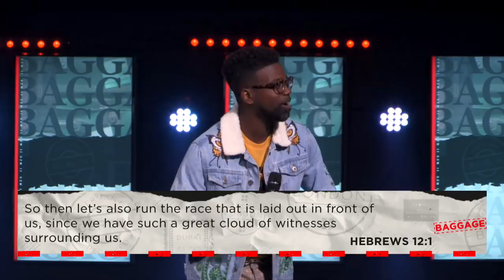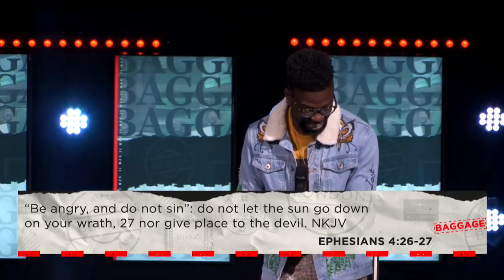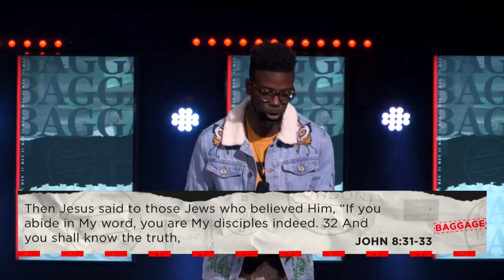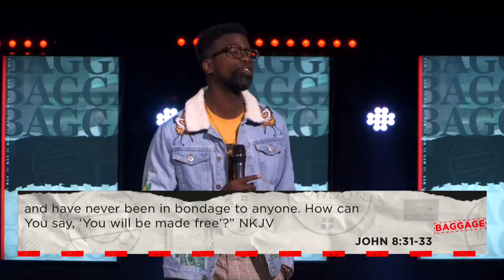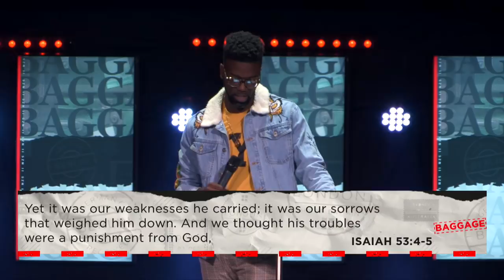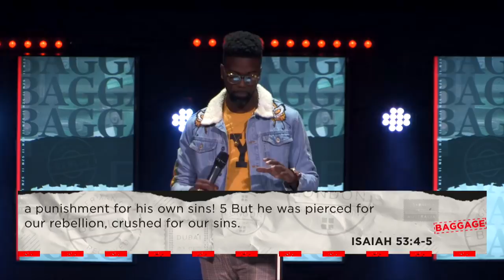Baggage Claim | Pastor Stephen Chandler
We are a community led by Pastor Stephen Chandler, based in Columbia, MD.

We exist to help people...
Know God
Find Freedom
Discover Purpose

Facebook, Instagram, and twitter @yourdestinychurch

Find Pastor Stephen on Instagram @StephenRchandler.